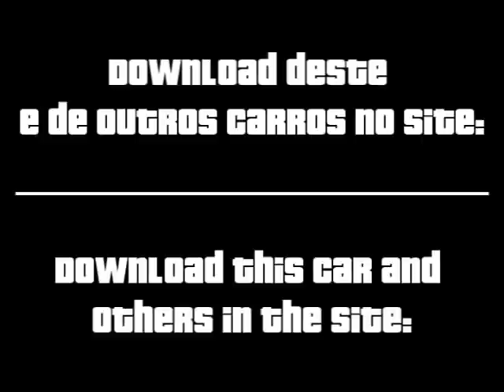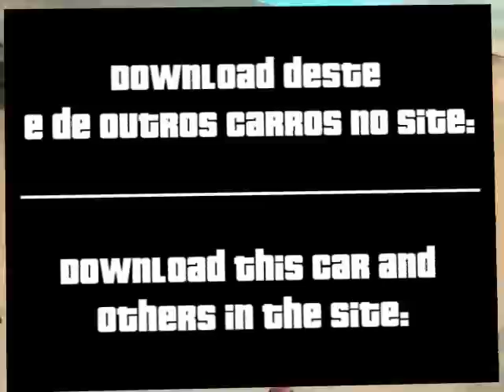Cadillac Cien GTA San Andreas de Android APK e PC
Neste vídeo apresentamos o mod Cadillac Cien que está disponível para baixar grátis no Site do GTA para o jogo GTA San Andreas de Android APK, PC, Playstation, PS2, PS3 e Xbox 360.

Grand Theft Auto: San Andreas, gta san andreas android, gta san andreas android apk, gta san andreas apk, mod, apk, android, GTA San Andreas, mod, gta san andreas mod, GTA San Andreas de Android APK, GTA San Andreas de Android, android apk, gta, gta san andreas playstation, gta san andreas xbox, playstation, xbox,

E aí, o que você achou do mod do Cadillac Cien GTA San Andreas de Android APK e PC? Tem alguma dúvida?